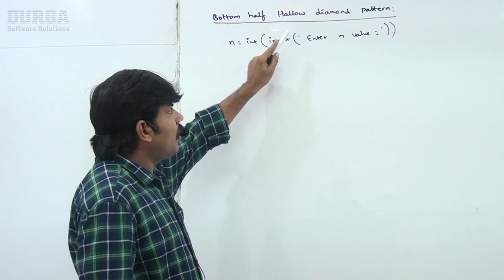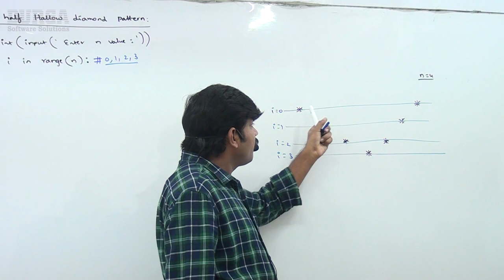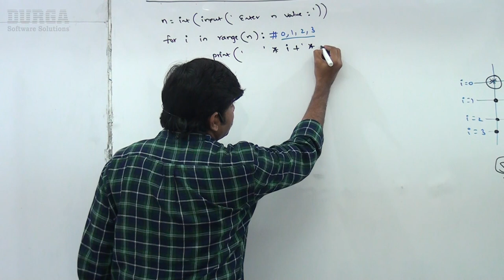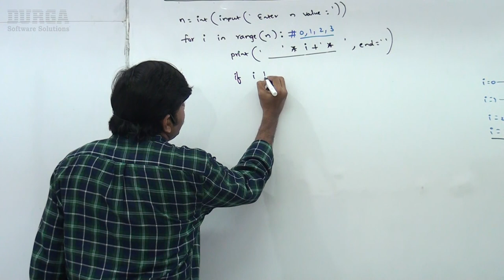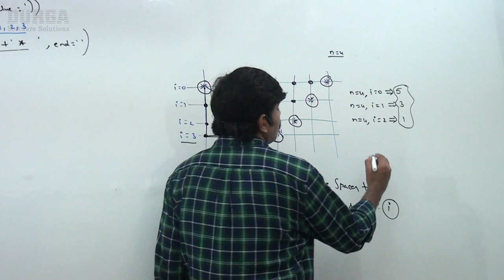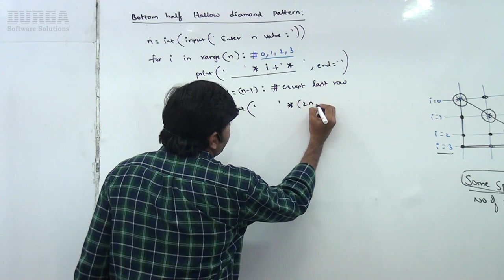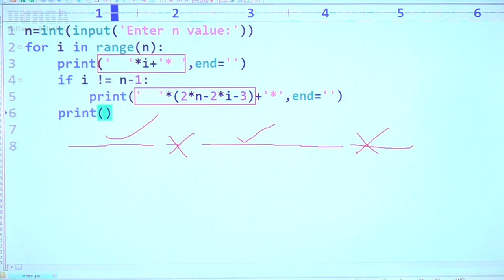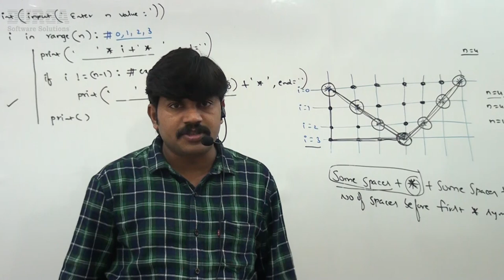Learn 100+ Python Pattern || Pattern-69: To print Bottom Half Hallow Diamond Pattern with * symbols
java python
python
Learn Python
Python Tutorial